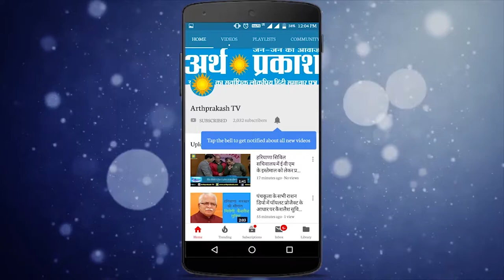उपवैद्य पामेश अरोड़ा ने दी रक्षा बंधन व् स्वतंत्रता दिवस की बधाई